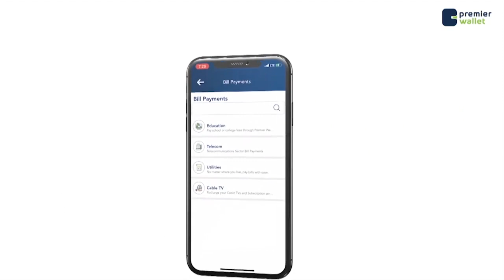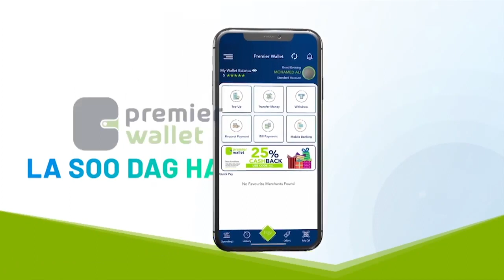Wasirka Gaashandhiga"Ciidamada Xooga Dalka ee Beled Xawo jooga waxa ay mudan yihiin in la abalmariyo